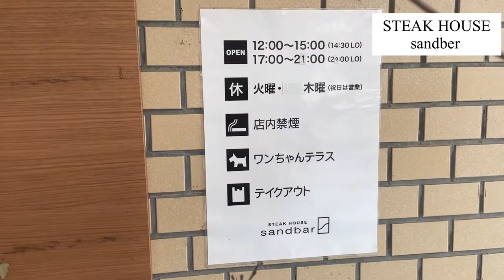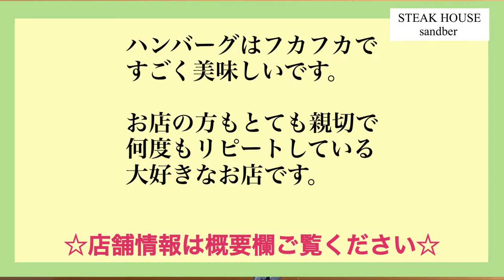愛犬と行く！【窯焼きハンバーグ】が絶品のお店★STEAK HAUSE sandber★ Steakhouse with schnauzer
★ 愛犬ことみと行く窯焼きハンバーグが絶品のお店★ハンバーグがふっかふか♪　ことみはいい子で待てるかな...？

今回ご紹介するのは、神奈川県藤沢市にある
【SETAK HOUSE sandber】

愛犬と一緒に美味しいステーキやハンバーグがいただけるお店です。

テラス席のみ同伴可ですが、ストーブを出してくれたので、本当に暖かかったです。

店員さんが本当に気さくで優しく、いつ行っても気持ちよくお食事ができます。

ロケーションはちょっといまいちですが、
ハンバーグのおいしさがすべてカバーしてくれます！！

何度もリピートしている大好きなお店です！！

★★★　近隣情報　★★★

近くには駐車場無料の引地川親水公園があります。
春は桜並木がとてもきれいです。

愛犬と行ける大型ホームセンターです。
フードコートのテラス席は同伴OKです♪

愛犬と行ける、蘆屋書店を中心とした商業施設。
顔の出ないカートやBAGinなら書店も入店可です。
フルーツパーラーはテラス席OK。

広い芝生をお散歩できる広い公園。
海の目の前、海散歩も楽しめます♪
とても気持ちの良い公園。